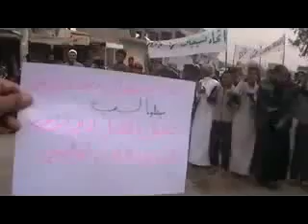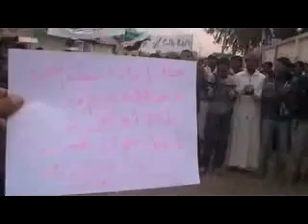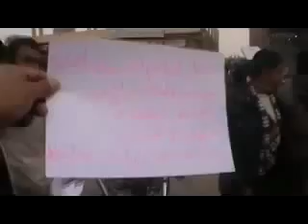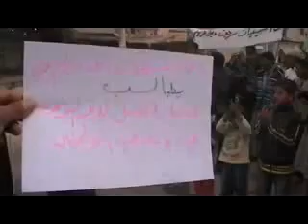7 12 Al Shu'aitat Deir Ez Zor أوغاريت الشعيطات دير الزور , مظاهرات جمعة لا لقوات السلام على أرض الشام